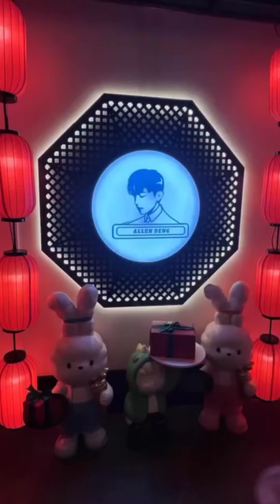Love you forever 😍😘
Who could have thought that you were a big boss in the fire room leading dozens of employees.

you are so cute Cute like a little baby. that makes everyone want to pinch you, pinch your cheeks. and tease you. because you are too cute .

I really like all your cute expressions on this show. You are so cute and handsome. I wish I could be there and pinch your cheeks a little. 😂😍❤😘